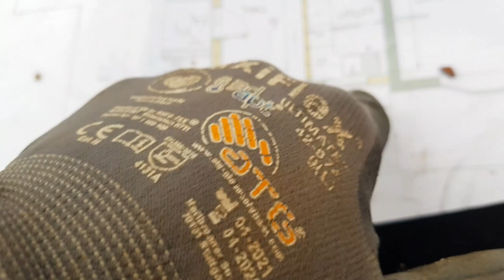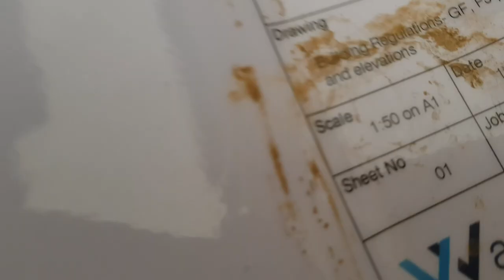Bricklaying - New Extension - Old Cottage Renovation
Bricklaying - New Extension - Having pride in your work - Reducing movement to save your back!

Videos related to this job